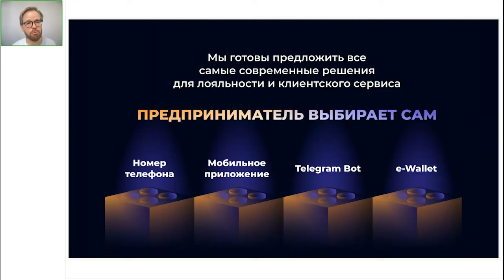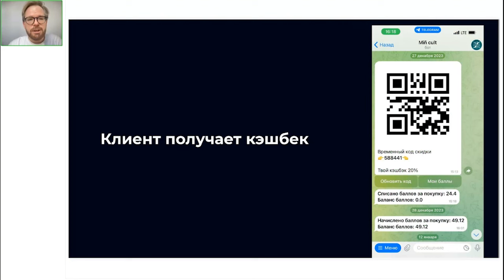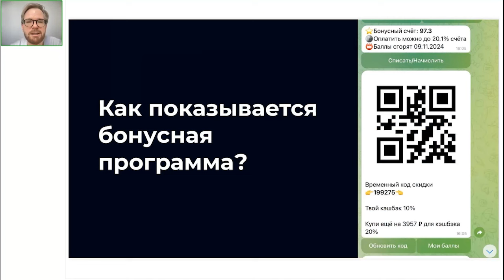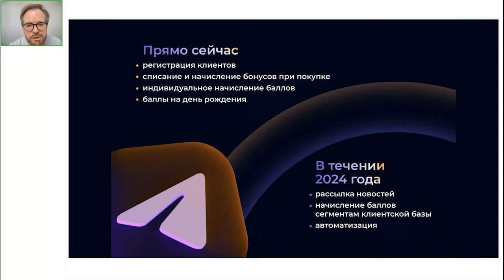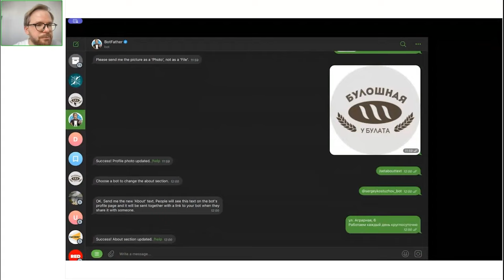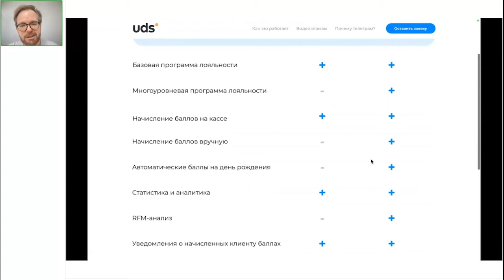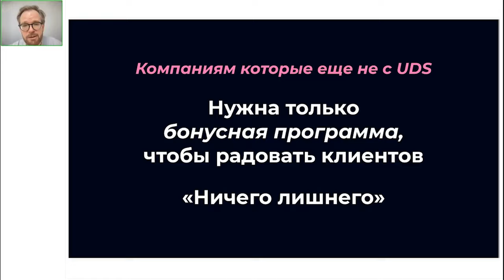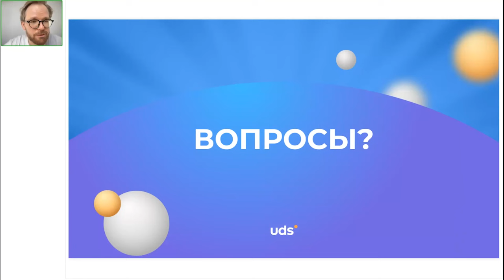Запись вебинара «TELEGRAM BOT UDS»